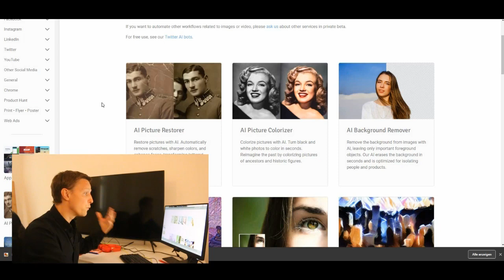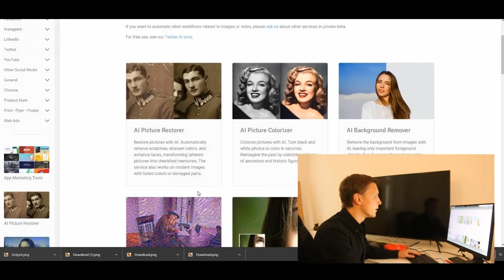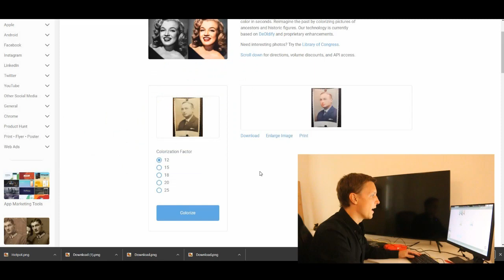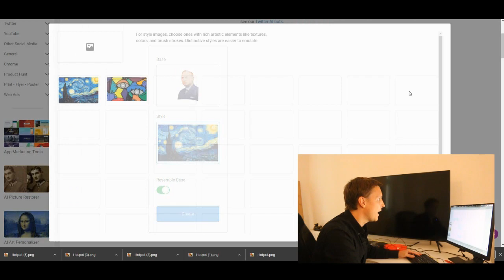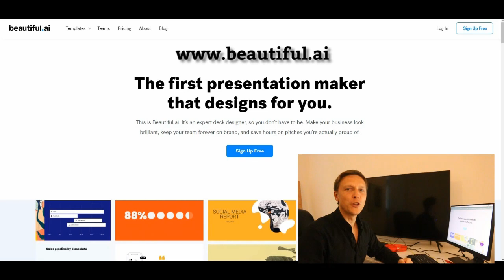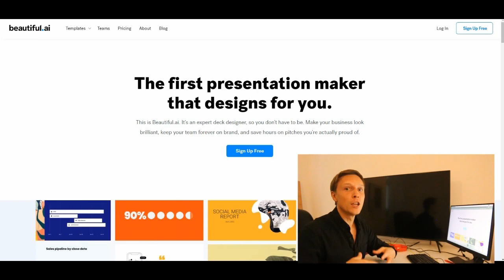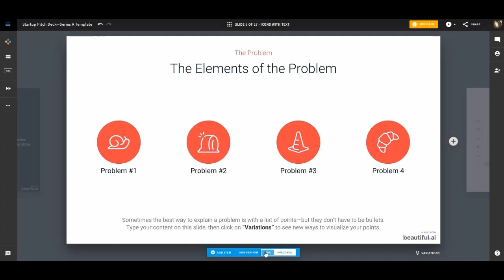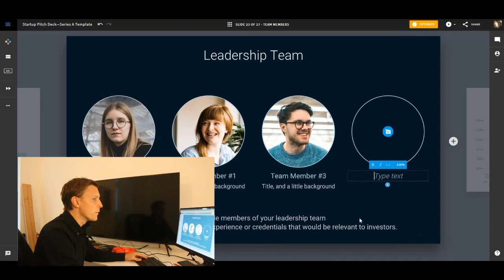3 FREE AI TOOLS for YOUR SUCCESS! (Picture editing, slides,...)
66 artificial intelligence tools to solve all your problems - get the new book now: